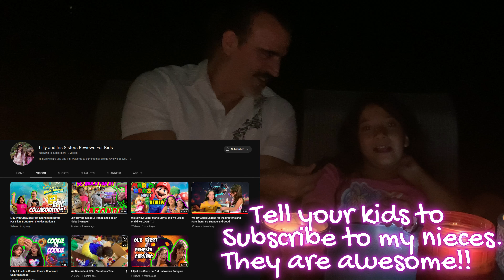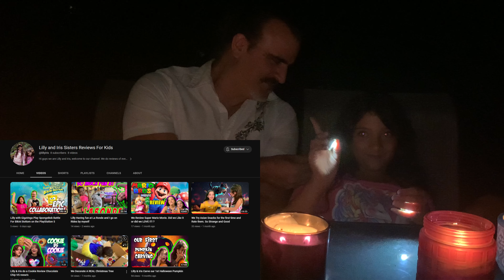The Mist Movie Review with a VERY Special Guest | It's still a great Horror Movie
The Mist us easily one of my favorite modern day Horror movies.
So here is the thing, I may disable Comments since  there is a child in my video, my little Niece Lilly.
I got her parents' permission to watch the movie  with her & to feature  her in my video. I also made her cover her eyes & I also covered her eyes as well.
The funny thing is, my first horror movie was IT & her first horror movie was The Mist, both were written by Stephen King.
This is an all ages movie review, there is no horror scenes from the movie & I do not go into the dark aspects of the movie, since there is a kid involved.
I might do my own Actual Horror review of The Mist.
She had a great time recording the video with me & I hope you guys enjoyed the video as well.
So if you have kids & are looking for more content creators for them to watch, I cannot link her channel, or I will have to make the video as Made For Kids. Just search for Lilly and Iris Sisters Reviews For Kids  you'll find them.

For T-shirts, posters, pins, stickers...etc
CosmicBlesedEye.redbubble.com

My DeviantArt page that you could/should make requests from to transfer to the Redbubble shop: